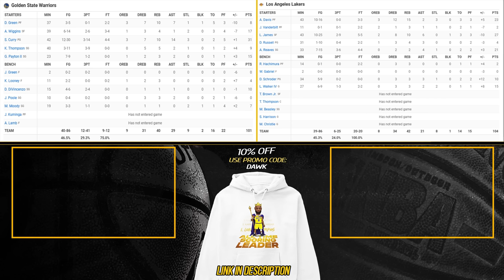Golden State Warriors vs Los Angeles Lakers Game 4 Full Highlights | 2023 WCSF | FreeDawkins